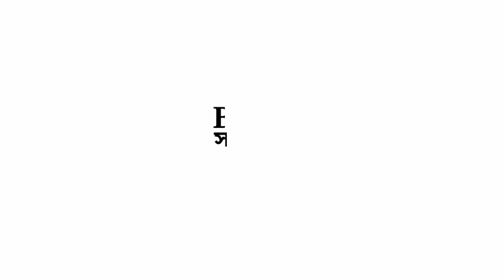পাকুড় বনসাই অফিস বাগানে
প্রিয় বন্ধু
ধন্যবাদ .….….